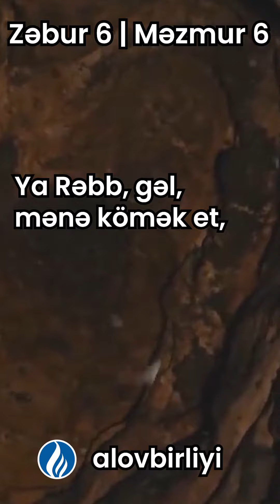Müqəddəs Kitab | Zəbur 6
Zəbur 6 | Məzmur 6

Musiqi rəhbəri üçün.
Davudun səkkiz simli alətlərin müşayiəti ilə oxunan məzmuru.

1. Ya Rəbb, qəzəblənib məni töhmətləndirmə,
Hiddətlənib məni tənbeh etmə.

2. Ya Rəbb, mənə rəhm et,
Çünki taqətim qalmayıb.
Mənə şəfa ver, ya Rəbb,
Sümüklərim sızlayır.

3. Canıma vəlvələ düşüb.
Ya Rəbb, bu nə vaxtadək olacaq?

4. Ya Rəbb, gəl, mənə kömək et,
Məhəbbətin naminə məni xilas et!

5. Səni ölüb-gedən insan xatırlamaz.
O necə ölülər diyarından Sənə şükür etsin?

6. Öz ah-naləmdən bezmişəm,
Hər gecə ağlamaqdan döşəyim islanır,
Göz yaşlarımdan yatağım yaş olur.

7. Qəmdən gözümün nuru sönüb,
Gözlərim düşmənləri görməkdən zəifləyib.

8. Siz ey şər iş görənlər, məndən uzaq durun!
Çünki Rəbb hönkürtümü eşitdi,

9. O, yalvarışımı dinlədi,
Rəbb duamı qəbul etdi!

10. Bütün düşmənlərim rüsvay olacaq,
Canlarına vəlvələ salınacaq,
Xəcalət içində bir andaca geri qayıdacaq.
✅Məsihcilik barədə daha çox məlumat üçün @alovbirliyi və ya alov.az saytını izləyə bilərsiniz.
✅️Paylaşımdan anında xəbərdar olmaq üçün hər hansı bir paylaşımın sağ üst küncündə yerləşən 3 nöqtəyə (...) vuraraq "Gönderi bildirimlerini aç" seçimlərindən aktiv edə bilərsiniz.